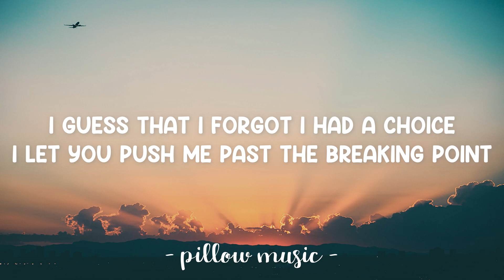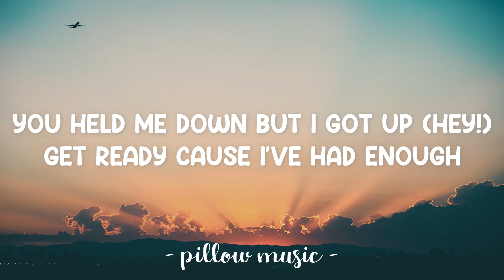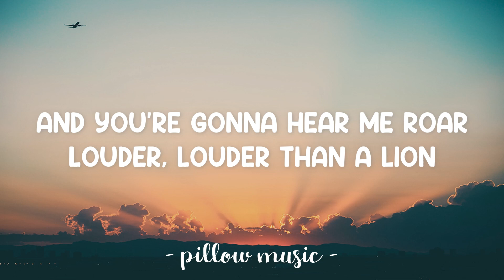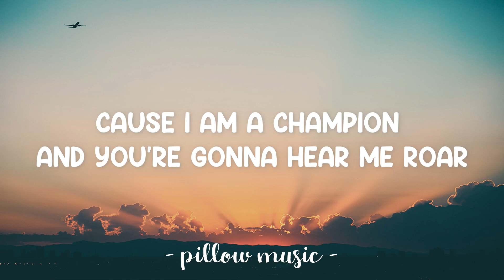Roar - Katy Perry (Lyrics) 🎵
Lyrics video for "Roar" by Katy Perry.